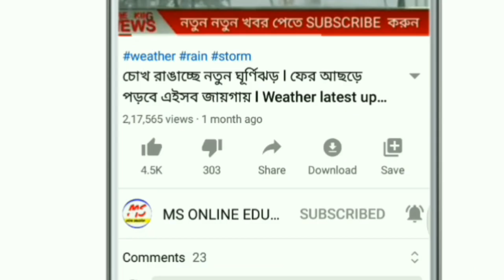কিছুক্ষন পরেই ধ্বংসলীলা চালাবে ঘূর্ণিঝড় "নিভার"! Today weather latest update ! weather